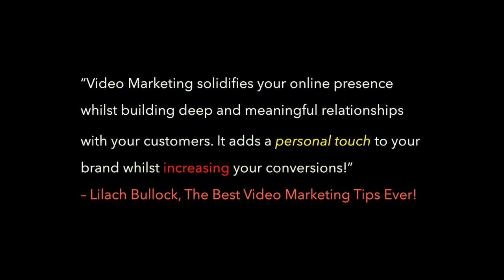McKindles Creative HQ Clients speak out